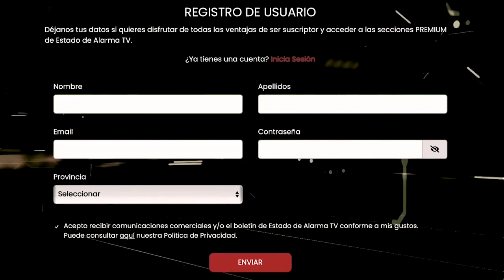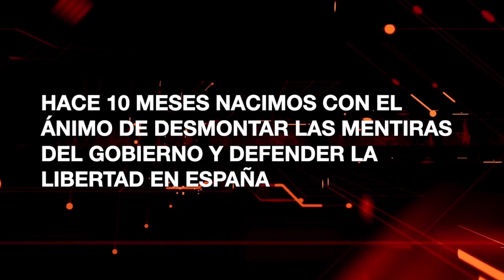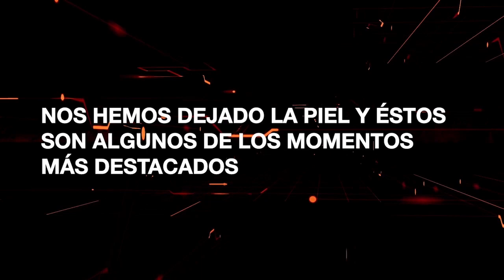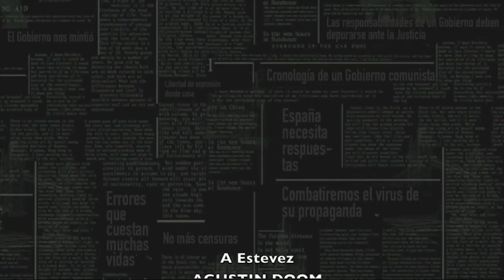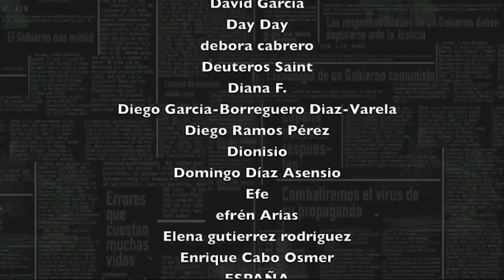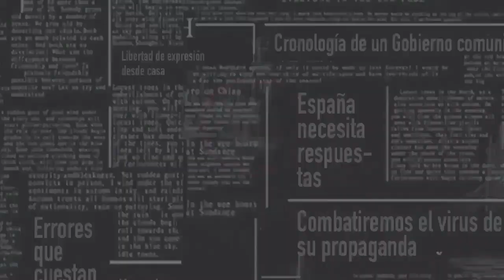Desmontando el chiringuito socialista andaluz. Los andaluces pagan mil millones por deuda socialista